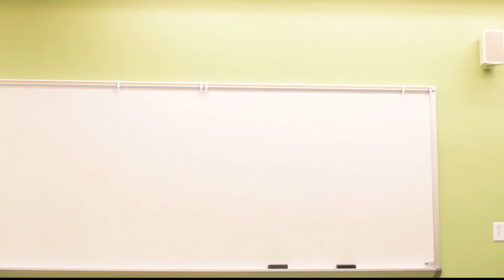Everyday Uni Outfits Lookbook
OPEN ME!!!
I made this outfits of the weeks after finals to celebrate my new found freedom and free time. I also made it because I find like this video encapsulates my style. I  love colorful clothes, bold prints, and one of a kind pieces.
I hope you liked this video and you got inspiration from it.
Lets be friends! I am only a DM away.
Song: Daft Punk - Voyager (Slowed Down)
Monday Lewk
Bathing Suit: Zara
Skirt: Thrifted (no tag)
Flower Crown: Probably forever 21, it is really old
Shoes: Thrifted

Tuesday Lewk
Dress: Tommy Hilfiger

Wednesday Look
Top: Michael Simon
Skirt: Alexander Wang
Boots: Thrifted

Thursday
Top: Notice
Mom Jeans: Forever 21 (you can get them anywhere)

Friday
Tank Top: Thrifted
Skirt: Banana Republic